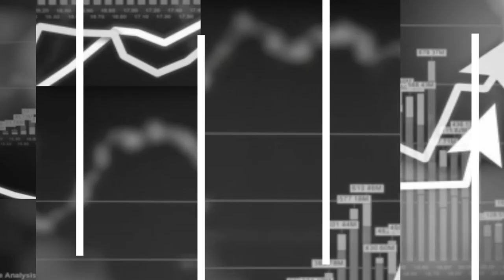Gazetarët kërkojnë puna e tyre të vlerësohet në mënyrë përkatëse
Në ditët kur gjykata rrëzon paditë e gazetarëve që shpëtuan gjallë nga Kuvedi në 27 prill 2017, gazetarët kërkojnë ndryshime sistemike që do të mbrojnë sigurinë e tyre, kushte më të mira të punës dhe vlerësimin përkatës të orëve të punës. Pandemia e goditi rëndë këtë profesion. Kasta humbi pesë kolegë ndërsa dhjetëra humbën punën e tyre. Ndihma nga autoritetet ishte e pjesshme dhe e pamjaftueshme. Në Ditën Ndërkombëtare të Lirisë së Medias, Dragan Sekulovski, Drejtori Ekzekutiv i SHGM-së, gazetarja Natasha Stojanovska dhe Kryetari i SPGPM Pavle Belovski, flasin në podkastin e Res Publika.